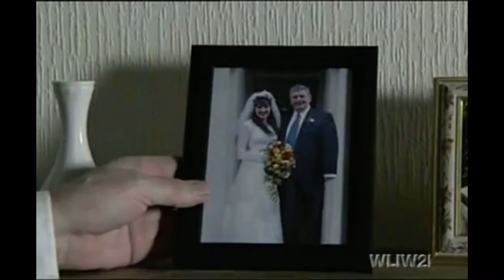EastEnders - The Slaters Prepare For Little Mo’s Trial, April 2002